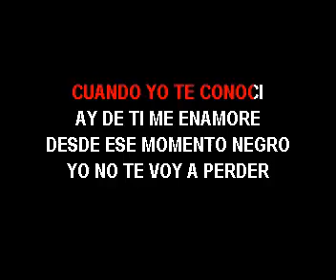KARAOKE ASHLEY TODITA TUYA